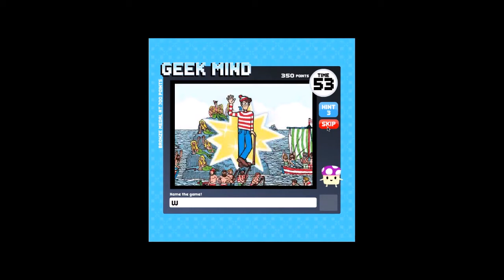Browser games - Giochiamo a... Geek Mind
привет!
Oggi vi mostro uno dei miei browser game preferiti: Geek Mind!
Ecco il link del gioco, scrivete nei commenti a che livello siete arrivati! ^^
Spero vi piaccia! :D